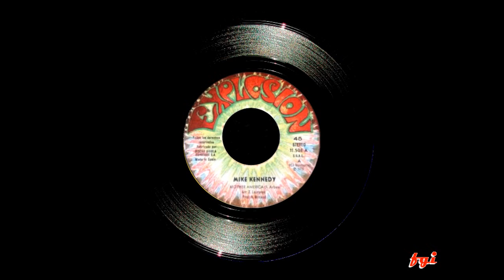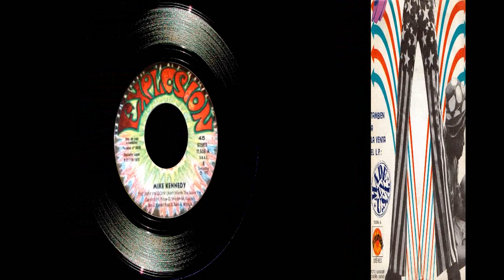Mike Kennedy - Singles Collection 13.- Mother America / The Livin' I'm Doin' (1972)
Nuevo sencillo de Mike Kennedy destinado más al mercado americano que para el español o europeo con una canción del infatigable Fernando Arbex (ex-Brincos, ex-Alacrán, ex-Barrabás) ocupando la cara A), se trata de "Mother America", una balada cantada en inglés con proliferación de coros y estribillo pegadizo.
En la cara B) "The Livin' I'm Doin'", un tema con un sonido y estilo musical muy de las bandas de Detroit, que me recuerda algunas canciones de The Four Tops.